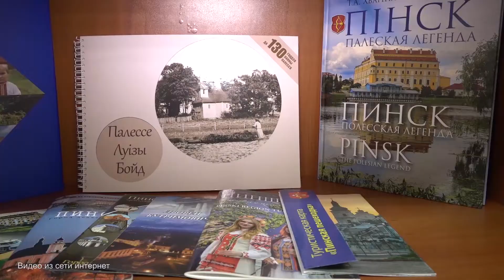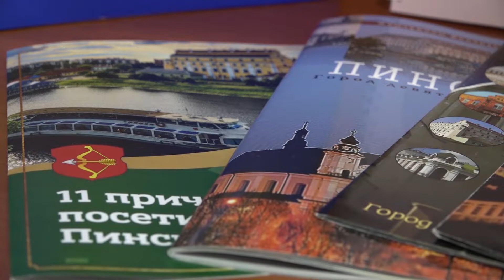Защита прав потребителей. Планируются изменения в закон "О туризме"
Грядут изменения в законодательстве о туризме. В ближайшем будущем предполагается внести коррективы, которые помогут защитить права граждан нашей страны в различных ситуациях, в том числе и в тех, когда запланированная заграничная тур-поездка или отдых срываются не по вине клиента. Вот как это будет действовать на практике.